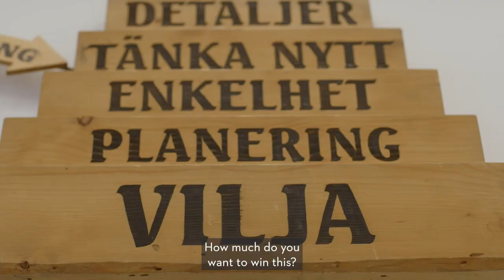TNFF Trailer 2023 - How much do you want to win? - The journey of Ferry Svan (Lukas Riedl)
Title: How much do you want to win? - The journey of Ferry Svan
Runtime: 01:15:00 min
Country: Sweden
Director: Lukas Riedl
Nominated: Best Documentary Feature Film
Synopsis: Coming from a family of successful skiers - his Dad won 4 Olympic Gold Medals - we showcase all sacrifices the son of Gunde Svan has to bring, giving it the best to become a professional athlete in an unusual sport. Choosing professional wood chopping - which was almost not existing as a sport in Sweden - over skiing, he had to overcome doubts and difficulties to even get started. At the age of only 25 years we follow Ferry turning from a nobody from Sweden to a constant contender to the podium on the biggest international events in professional wood chopping.